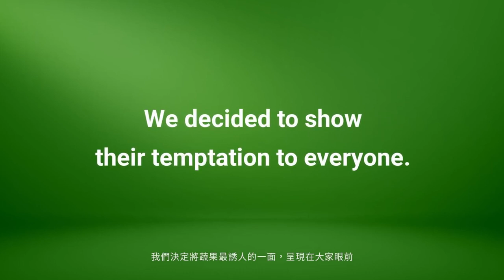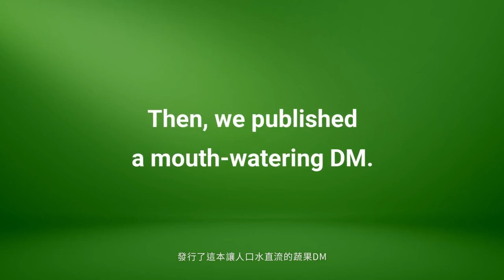蔬果全裸写真集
台湾大润发推出蔬果全裸写真集，看见“裸”的美好
大润发因应环保浪潮于2022年开始推行「蔬果裸卖计划」，希望透过推广「裸卖」的理念，呼吁民众一同减少使用塑料、网袋、保丽龙的使用。

但在推广的过程中，我们发现在大卖场购买生鲜蔬果的民众大多已经习惯了过往食材被层层包装后的模样，甚至有些人认为这样比较干净卫生，因此为了翻转消费者的观念并建立「裸卖更好」印象，我们透过较容易传散的情欲话题做切入，推出了「蔬果全裸写真DM」，将裸体蔬果们最鲜美动人的模样呈现在大家面前，期望在消费者之间引起广泛讨论，让裸卖的环保理念更深植人心。废话不多说，让我们来看看这些会撩人的蔬果们吧！